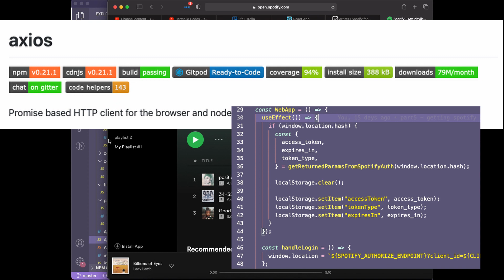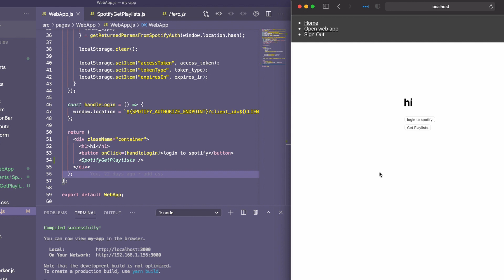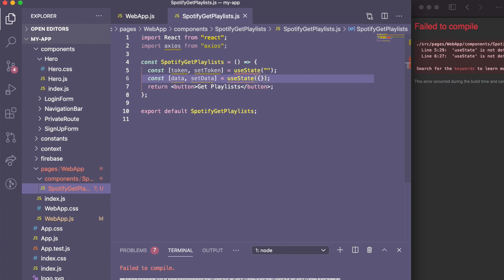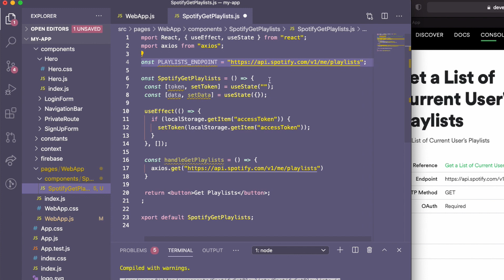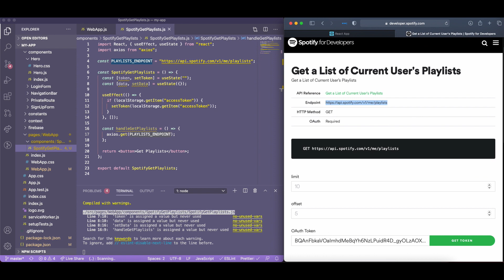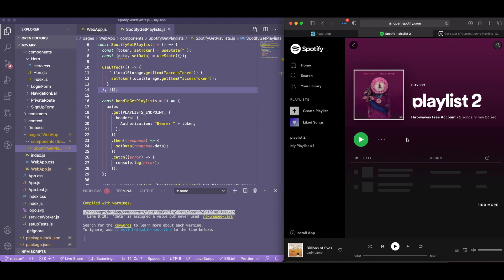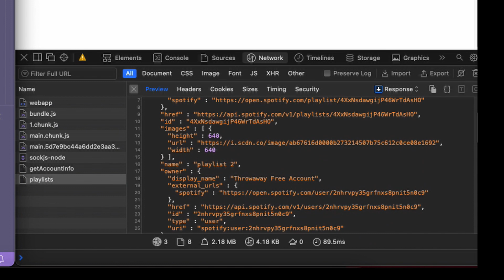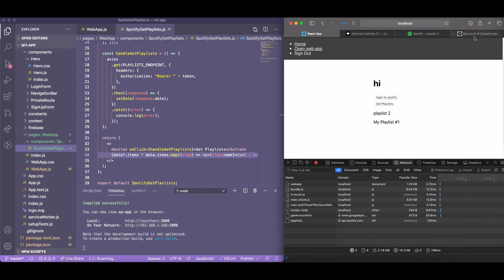React JS Tutorial - 06 How to get data from Spotify (playlists example)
Now that we’ve implemented the Spotify authorization login flow in video 5, let’s get playlist data from the Spotify Web API. This tutorial is not just specific to playlists - this method of calling on the Spotify Web API through an Axios GET request can be applied to any of the data the Spotify Web API offers, such as albums, artists, and what Spotify calls Player (like what the user is currently playing). All you need is the endpoint, proper authentication tokens, and a way to track the network response from Spotify.

Level: Intermediate

0:00 Intro
1:31 Start coding
2:45 npm i axios
3:08 Define useState hooks
4:00 Define useEffect() hook to get tokens
5:11 handleGetPlaylists function
7:22 Test network request to  Spotify’s endpoint
8:11 Add proper authorization header to axios GET request
9:30 Manual test our full axios GET request
9:40 401 Explanation
10:46 Demo worked! Let’s display the playlist names
11:18 Explaining network response
11:58 Optional chaining explanation
12:30 Iterate over data items array
13:45 Manual testing again

Specifically, try adding various "scopes" to the sample GET request.